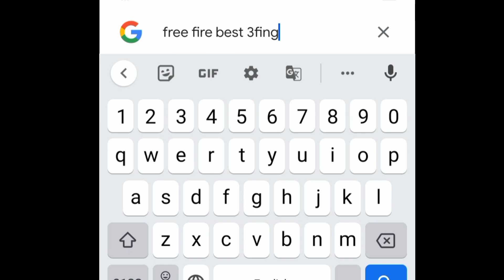WHITE FF CUSTOM HUB AND BEST 4 FINGER CUSTOM HUD IN 2023 | BETTER THAN PC PLAYERS 🔥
🌍 WORLD BEST 3 FINGER LEGEND AND 3 FINGER CUSTOM HUB ONE OF THE UNDERWORLD LEGEND

NO MORE PN GUILD 😭 || PRO NATION GUILD REALITY ❤😞

top 3 best custom hud
top best 3 finger custom hud in ff 2023
best easy custom hud free fire 3 finger
best underrated players
top 5 underrated players
underrated players 3 finger custom hud
underrated mobile player free fire
2 finger best custom hud
2 finger best custom hud handcam
4 finger best custom hud
best headshot hud free fire
best one tap custom hud 3 finger
best custom hud free fire 3 finger
2gb ram best custom hud
2gb ram best custom hud 3 finger
2gb ram free fire best custom hud
1 gb ram mobile free fire custom hud 2023
fastest gloo wall custom hud 3 finger
sabse acha custom hud 3 finger
sabse best custom hud free fire
raistar custom hud
xerox ff custom hud
4 flag gamer custom hud

3 FINGER CUSTOM HUD FREE FIRE

3 finger claw free fire
3 finger claw free fire handcam
3 finger custom hud free fire
3 finger free fire gameplay
2gb ram free fire best settings
3 finger control setting free fire mobile
free fire me fast gloo wall kaise lagaye 360

3 Finger Super Movement Custom HUD | Best Custom Hud Settings In Free Fire | 3 Finger Custom Hud Free Fire

3 finger claw free fire advantages
3 finger claw free fire tips and tricks
3 finger claw free fire best settings
best 3 finger claw free fire player
best 3 finger claw free fire for sniper
best 3 finger claw free fire fast movement
best 3 finger claw free fire for headshot

- para_SAMSUNG A3,45,A6,A7,J2,J5,A7,S5,S6,S7,S9,A10,A20,A30,A50,A70

1. Free Fire India Live
2. Free Fire Brasil Live
3. Free Fire Indonesia Live
4. Free Fire Singapore Live
5. Free Fire Nepal Live
6. Free Fire Bangladesh Live
7. Free Fire Pakistan Live
8. Free Fire Brazil Live

teaching, scholarship, and research. Fair useis a use permitted by copyright statute that might otherwise be infringing.